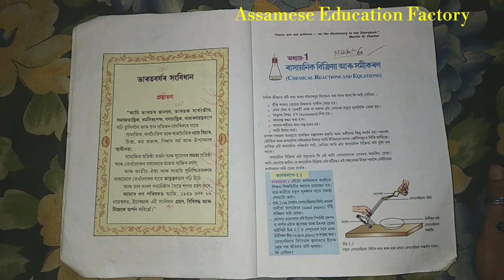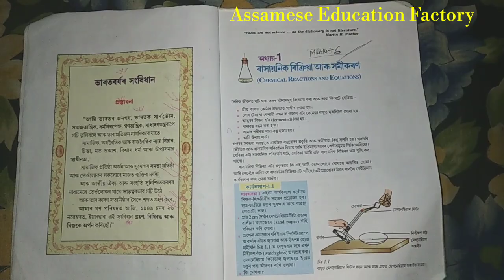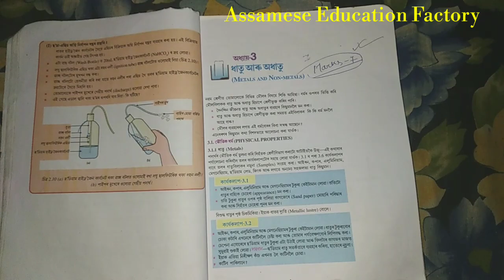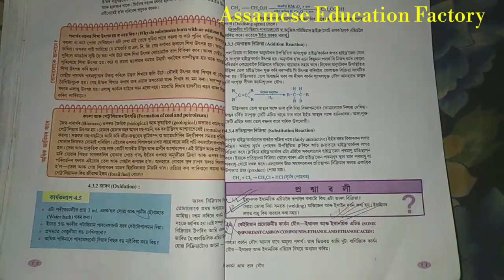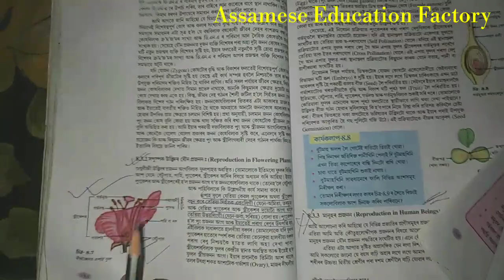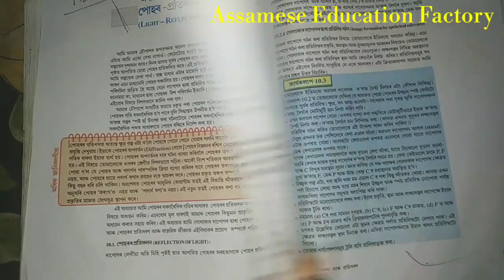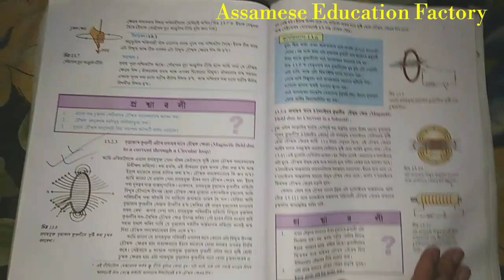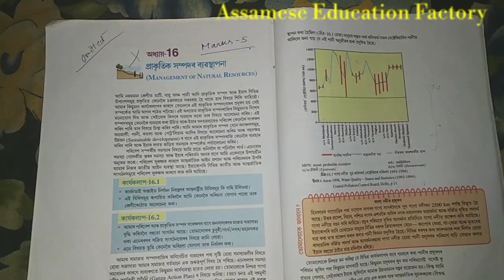নতুন syllabus অনুসৰি বিজ্ঞানৰ Hslc2022 কাৰণে কি পঢ়িব লাগিব ? Seba New syllabus 2021-22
or
Assamese Education Factory